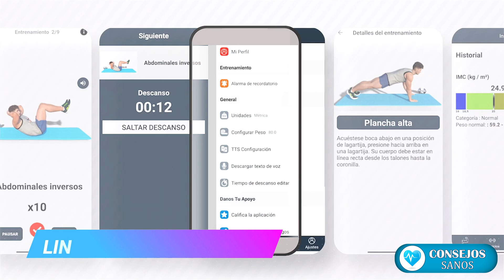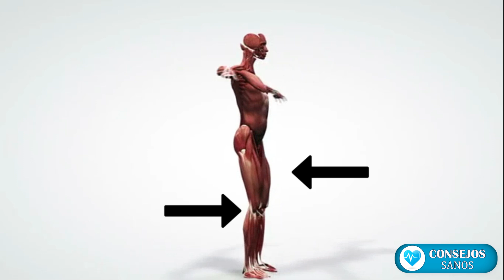✅ Entrenamiento para QUEMAR GRASA DE 5 MIN ¡SIN EQUIPO! | Ejercicios en Casa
👉COMPÁRTELO PARA QUE TUS AMIGOS SE BENEFICIEN:
 RESUMEN:
 #1 ESCALADOR DE MONTAÑA:
coloca las manos planas en el suelo al ancho de hombros.
- extiende tu torso y las piernas completamente detrás de si con sólo los dedos de los pies y las puntas de los pies tocando el suelo.
- tu cuerpo debe estar en una línea recta. Luego tensa el abdomen.
Haremos 30 Repeticiones.
Este ejercicio trabaja el  RECTO MAYOR DEL ABDOMEN, ABDOMINALES OBLICUOS, hombros, piernas y en menor medida, glúteos, tríceps y pecho. Sin duda es un movimiento muy completo y con el cual podrás entrar en calor mientras tonificas diferentes músculos.

#2 Para ser súper atletas debemos de hacer el SUPERMAN
ACÓSTATE BOCA ABAJO, EXTIENDA LAS MANOS FRENTE A LA CABEZA.
Manteniendo la cabeza en una posición neutral, mirando hacia el suelo, levante los brazos y las piernas hacia el techo.
Y sentirás como si estuviera estirando las manos y los pies lejos de su cuerpo. MANTENTE DURANTE 3 SEGUNDOS Y REPITA 10 VECES.

#3 ELEVACIONES DE RODILLAS
Párate con los pies separados a lo ancho de tus caderas y los brazos libres a los costados. TENSA EL TRONCO Y SUBE LENTAMENTE LA RODILLA HACIA ARRIBA hasta que la parte posterior de la pierna quede paralela al suelo. Haz una pausa en la parte superior e invierte el movimiento.
Las elevaciones de rodillas en paralelas SOLICITAN EL TRABAJO DE LOS FLEXORES DE LA CADERA, sobre todo el psoas iliaco, pero también se trabajan los siguientes músculos abdominales: RECTO MAYOR DEL ABDOMEN Y OBLICUOS. El movimiento requiere de la participación principal de la porción inferior del recto del abdomen

#4 PUENTE INVERSO:
Recuéstate boca arriba con tus rodillas flexionadas. Contrae tus músculos abdominales. ELEVA LA CADERA DEL SUELO HASTA QUE LA CADERA ESTÉ EN LÍNEA CON LAS RODILLAS Y LOS HOMBROS. Mantén esa posición durante tres respiraciones profundas.
“Este  un ejercicio que trabaja, principalmente, la musculatura posterior de las piernas la zona lumbar y musculatura erectora de la espalda, implicando el abdomen para una correcta ejecución del movimiento”,
Realiza durante 20 Segundos el ejercicio.

#5: SALTOS DE RODILLA EN PIE
Para este ejercicio  Nos colocamos en el suelo de rodillas y mediante un impulso de flexión nos elevamos a la posición de pie. Una vez de pie realizamos una sentadilla controlada